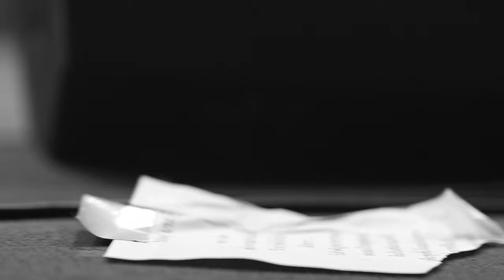ม้าลายอยากขับรถจี๊บ - ไปส่งกู บขส.ดู๊ live at แสกกลาง คอนเสิร์ต